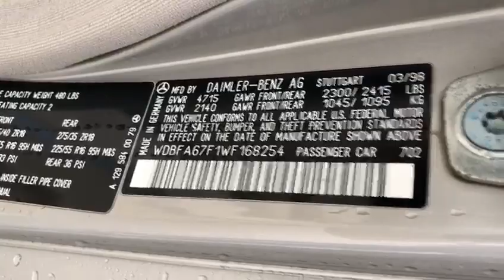Porsche & Classics - 1998 Mercedes SL 500 Sport